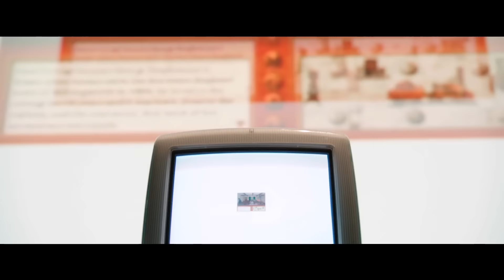STEVE JOBS di Danny Boyle: spot italiano "Il ritorno di una superstar"